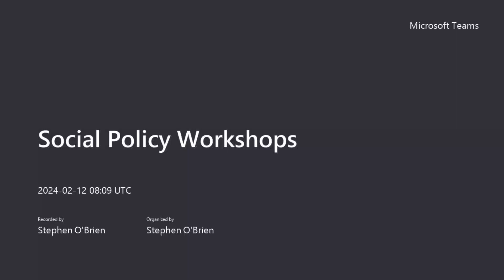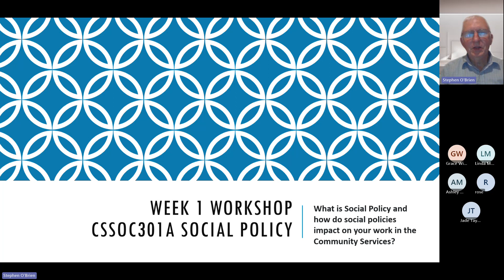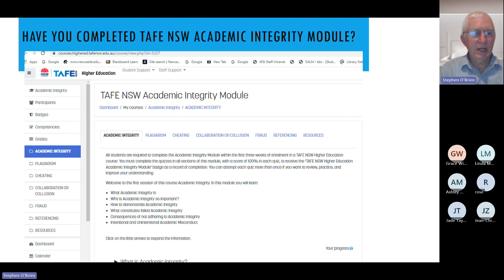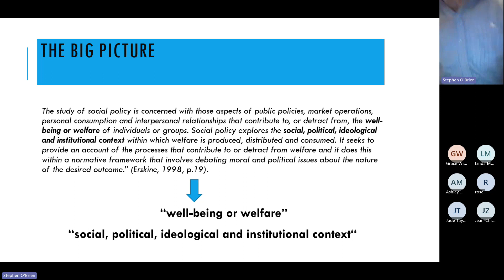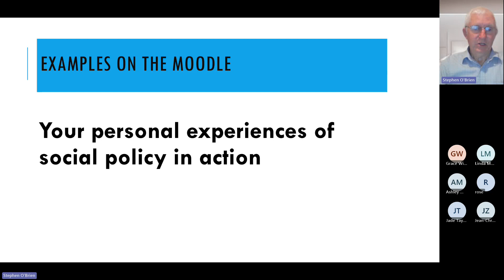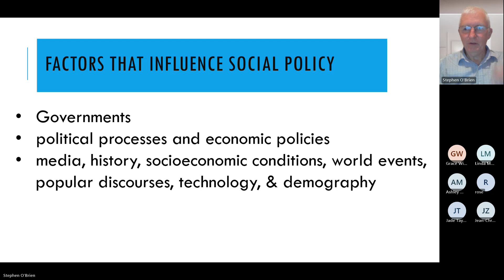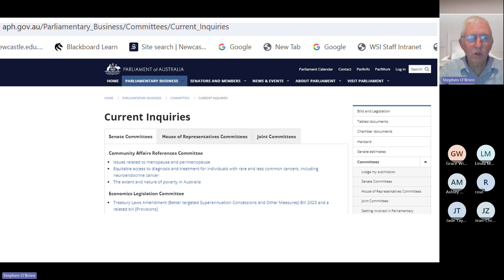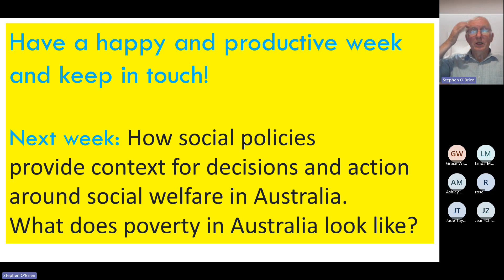Social Policy Workshops 20240212 190931 Meeting Recording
Social Policy Week 1 workshop